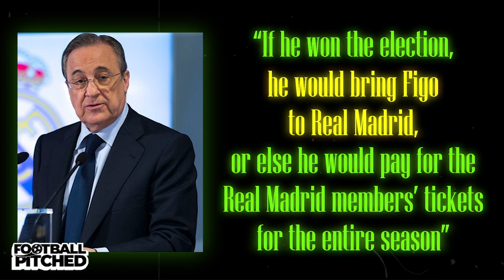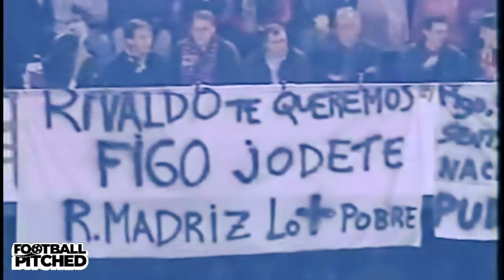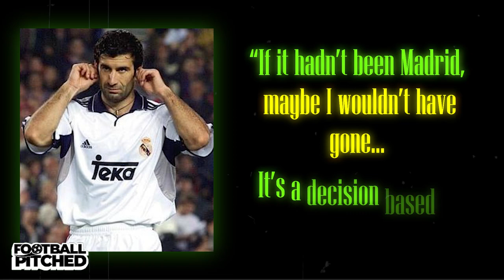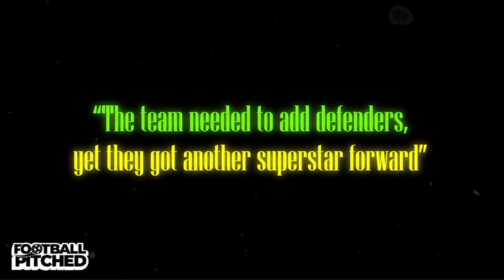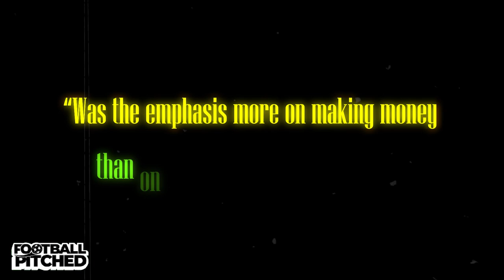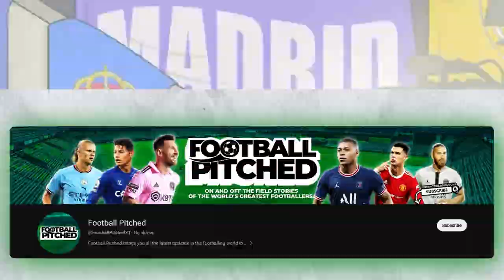This Team Spent £1Bn And MAJORLY Failed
🌟 Unraveling the Galacticos Era: Real Madrid's £1Bn Gamble! 🚀 Join us on a captivating journey through one of football's most extravagant chapters. Discover the highs, lows, and controversies as we delve into how a staggering £1Bn investment led to major failures for the iconic Galacticos. ⚽️💸